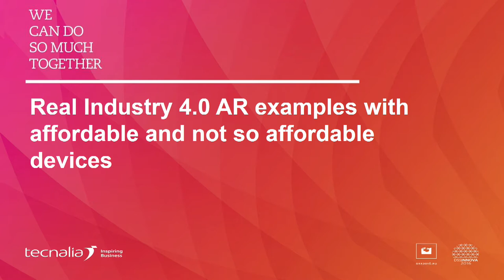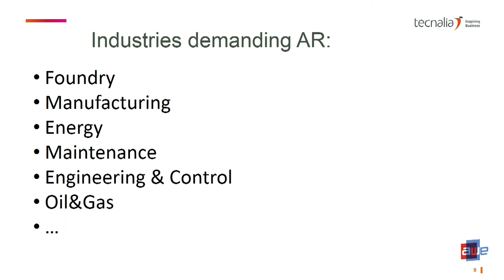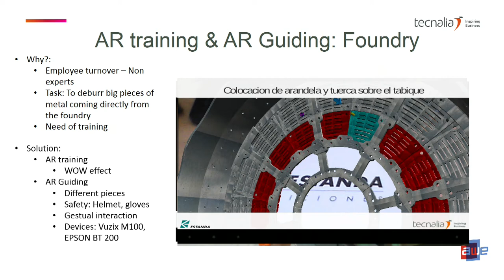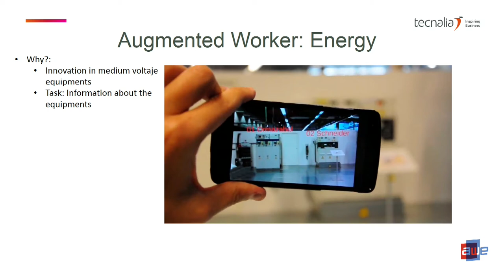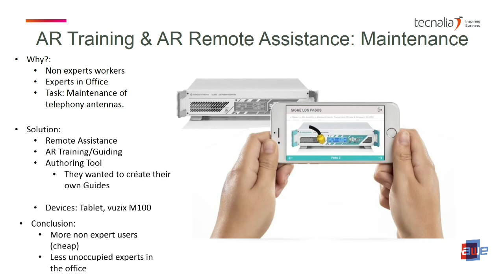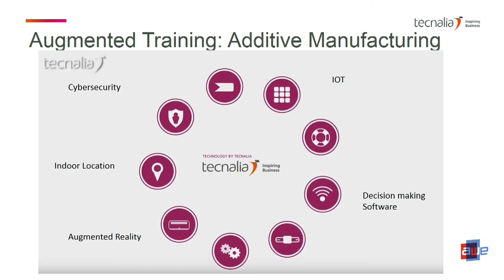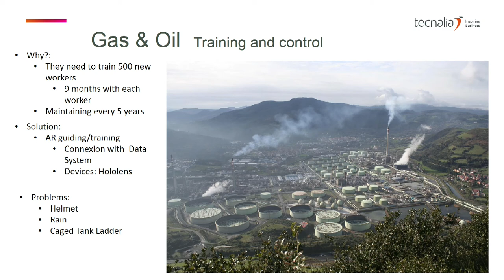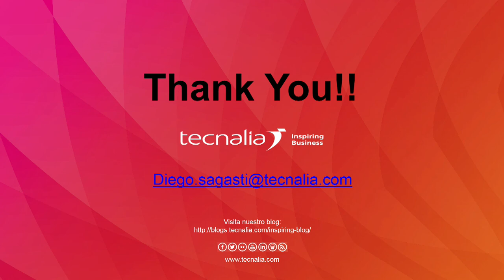Diego Sagasti (Tecnalia R&I): Real Industry 4.0 AR Examples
Diego Sagasti (Tecnalia R&I): Real Industry 4.0 AR Examples With Affordable and Not So Affordable Devices
The Basque Country is one of the most industrialized European regions and has historically been a leader in economic and innovative terms thanks to its excellence and competitiveness in the industrial sector. The current process of transforming the industry into digitization, known as Industry 4.0, is a major challenge for these traditional industrial companies. The Internet application of things and the emergence of cybernetic systems have been the first steps in digitization, but they also demand new forms of interaction between man and machines. Industry companies are demanding real applications to improve their processes and solve their problems. Augmented reality technology is the key. Throughout this talk will analyze different uses in which augmented reality has served to reduce production costs, train employees, guide operators in assembly or maintenance work and also provide a new and intelligent interactive interface for Monitor all factory process data. These use cases correspond to the developments that Tecnalia has implemented for the foundry, manufacturing and oil & gas industries in the Basque Country companies. Each case has been solved with a different approach, from low cost solutions with tablets to hands free applications with AR glasses of different types (Vuzix, Epson Moverio and Hololens). We will outline the problems and limitations of each case, and new approaches to overcome them in order to try to help AR companies in the process of creating solutions for the industry.